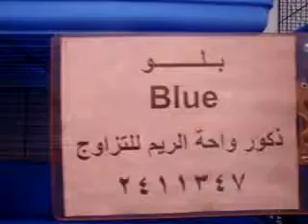واحــــة الــريـــــــــــم منتـديات عرب بيت